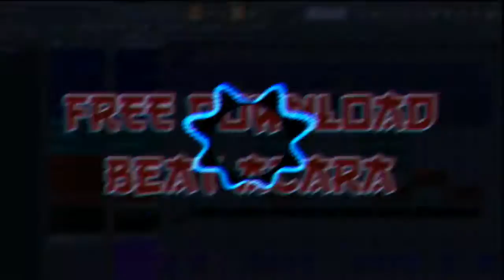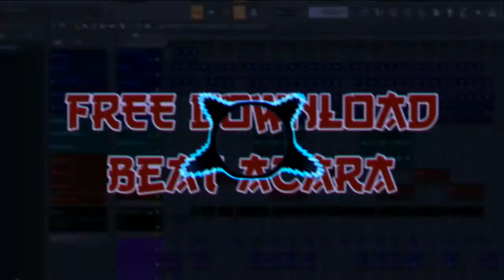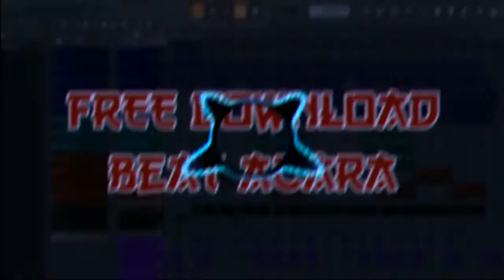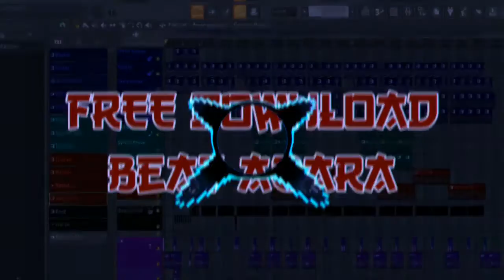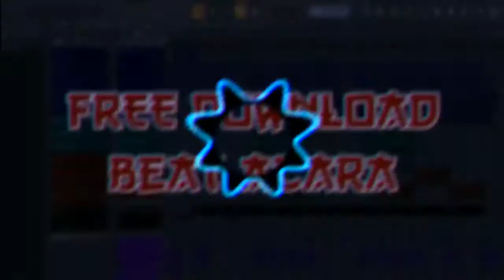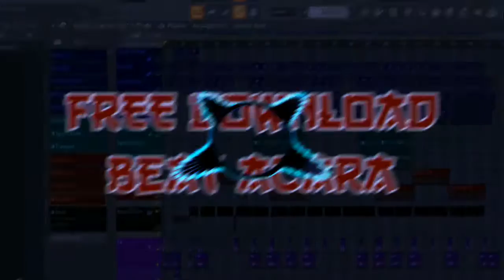Reggae Acara 2021 - Instrumental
Smga bermanfaat.. 😁

Thanks sdah mampir.